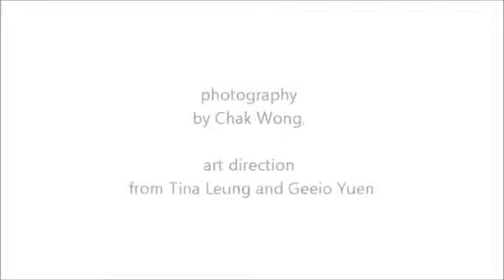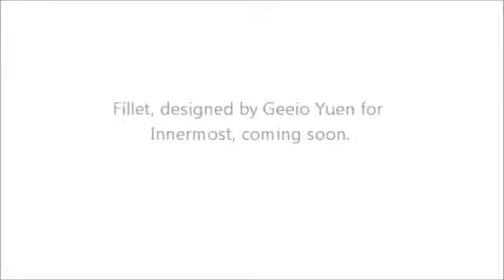Innermost Fillet Hang On!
Uploaded on 18 Jan 2011

A tribute to our own lateness! Fillet is in the new brochure but won't be launched when we said it would so we produced this video 'hang on' to please ask you to be patient with us. Should be at Milan in April and shipping in May.